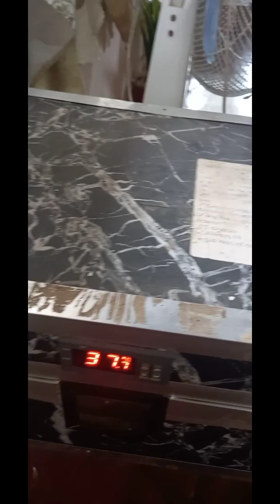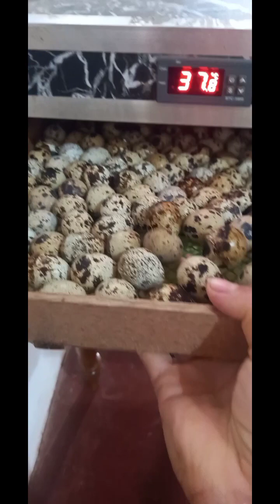Quail Farming(10th day of incubation/4th batch of quail breeding)